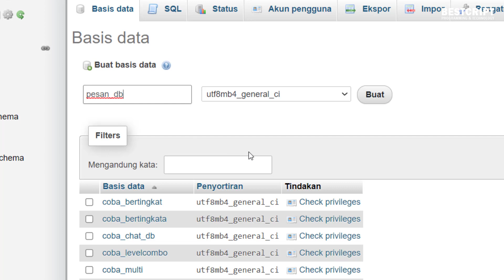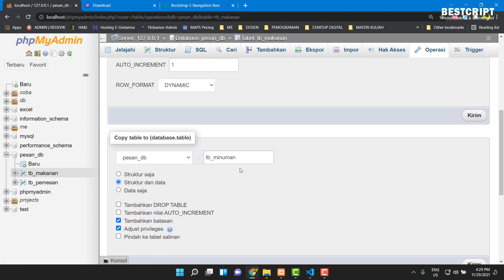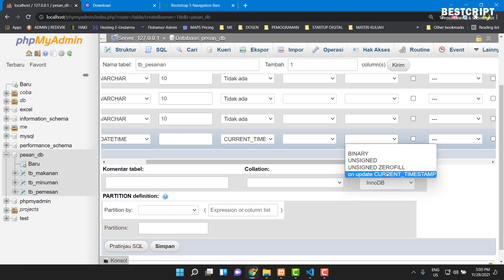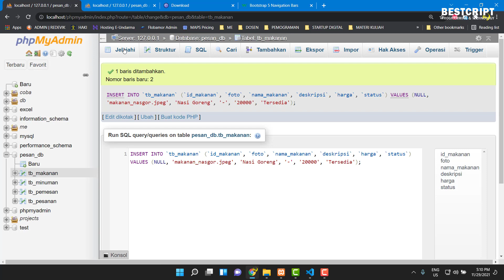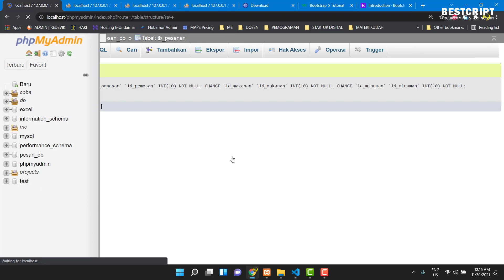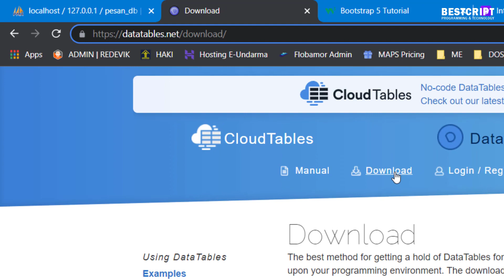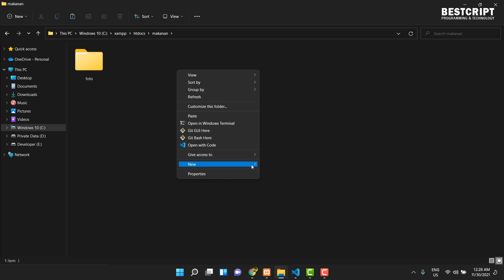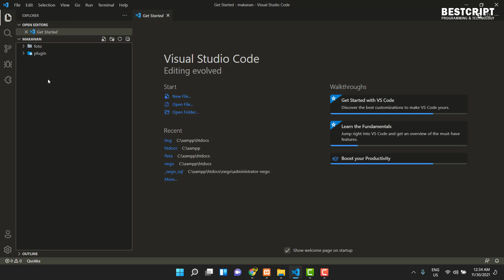Web CRUD : #01 - Membuat Website Dinamis (HTML, Bootstrap, JS, PHP, MySQL & W3Schools Site)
⭐ DOWNLOAD

⭐ MATERI DALAM VIDEO
00:13 - Membuat Database, Table dan Field
14:31 - Mengisi Data Manual di dalam Table
14:50 - Membuat Folder Project di htdocs
17:50 - Mempersiapkan Relation Table
23:15 - Membuat Relation antar Table
27:07 - Download dan Ekstrak File DataTables
33:32 - Download dan Ekstrak File Boostrap 5
35:32 - Mempersiapkan Materi dari Situs W3Schools
36:58 - Mempersiapkan Editor Visual Studio Code, dan Add Folder Project